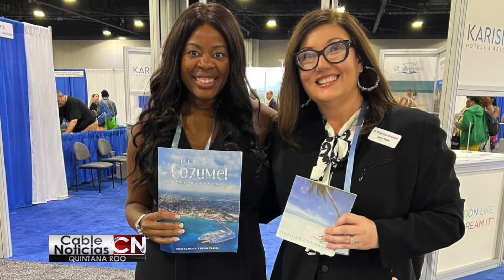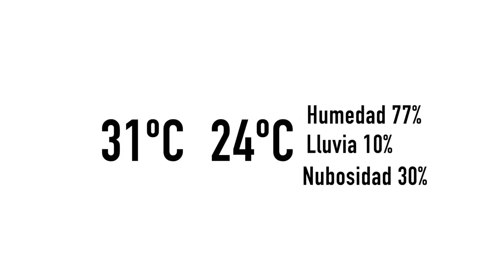Cable Noticias Quintana Roo 23sep22